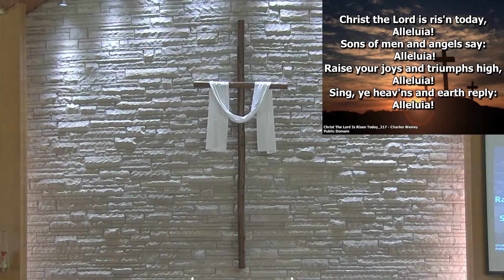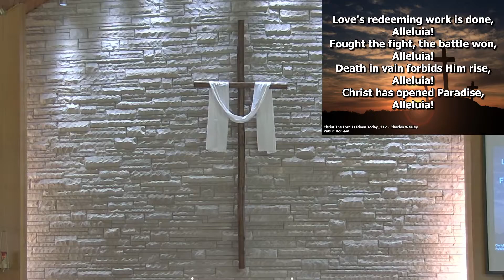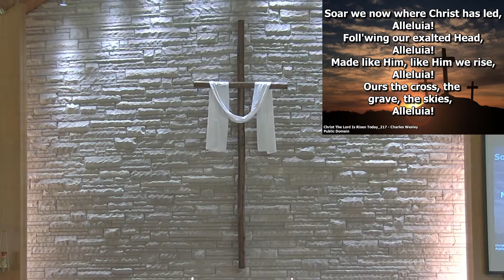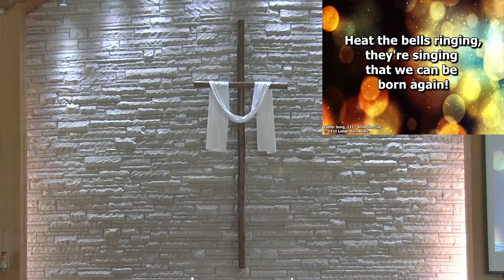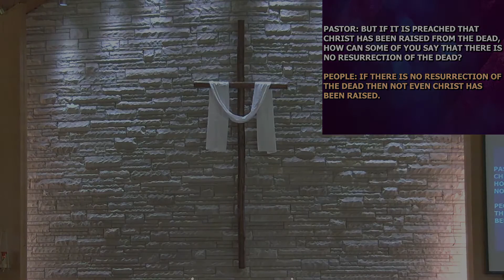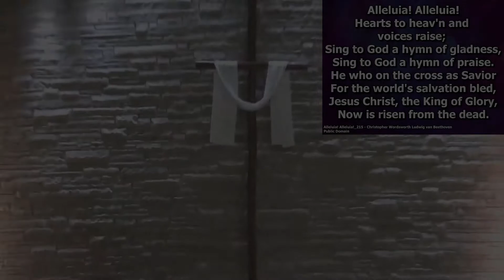April 17, 2022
Easter morning service. "Evidence of Jesus' Resurrection," Luke 24: 1-12